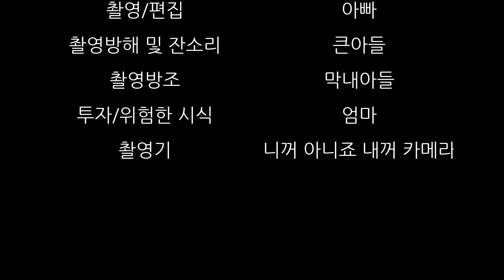간단 요리 | 삼겹살김치볶음밥 | 일드 "나를 위한 한끼 ~ 포상밥"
회사내 신상품 아이디어 공모전이 있다는 소식을 듣고 사키코는 응모하고 싶어 하지만 부서 내에서는 너무 무모한 도전이라고 생각하고, 코미나토는 그런 사키코의 마음을 알고 "순대국밥전문 진가"라는 한국 음식점으로 데려갑니다. 한국 음식은 맵다고만 생각했던 사키코는 생각과는 다른 한국음식의 맛에 푹 빠지게 됩니다. 마음이 바뀐 부서원들의 응원을 받으며 공모전을 준비하던 사키코는 자신을 위한 포상밥 아니 응원밥으로 “삼겹살 김치볶음밥”을 요리합니다.

             [ 재 료 ]
              2인분

삼겹살                          200g
김치                              1/3포기
버터                             약간
설탕                              1작은술
밥                                  2공기
달걀                              2알